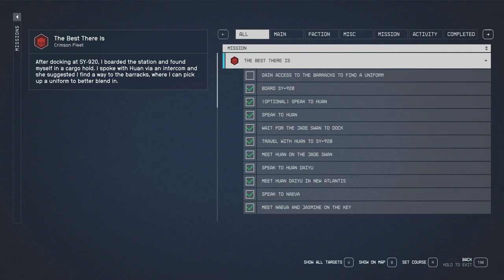The Best There Is: Gain Access to Barracks, Find Ensign Uniform & Enter Command Bay | STARFIELD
This is the Gameplay Walkthrough of STARFIELD (2023). This Step-by-Step Guide will show you how to Gain Access to Barracks, Find Ensign Uniform & Enter Command Bay.

Mission: The Best There Is
Objective: Gain Access to Barracks, Find Ensign Uniform & Enter Command Bay